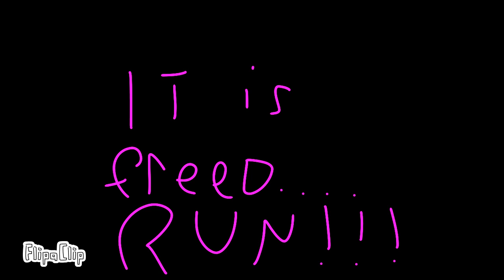bfz S2:running from the Demon IRS